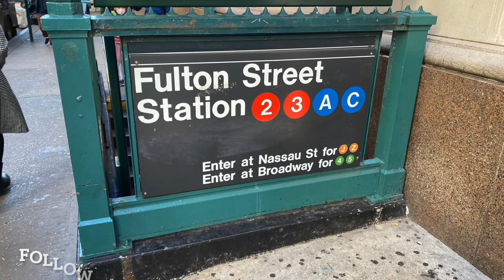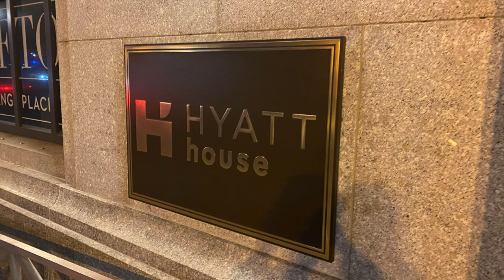New York Day 2 (Columbia University, Central Park, 5th Avenue, Empire State Building, Jersey City)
Day 2 of the NYC Trip. Got to find something else to upload or else can't get views...